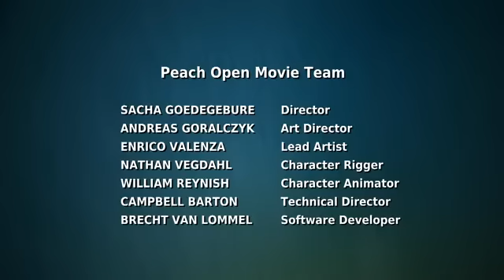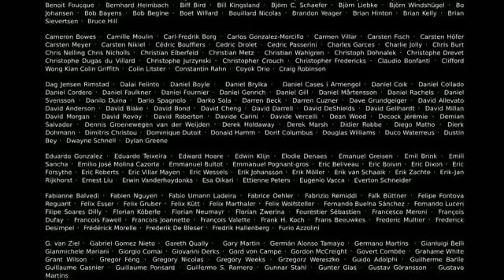Funny Cartoon HD - Big Duck Bunny HD FULL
BoChan.TK - Funny Cartoon -ALARM- HD 720
xem tv online ,truyen hinh truc tuyen ,hbo ,starmovie, cnn live, bbc news ,abc news ,adult channel live , flash sex game ,hentai